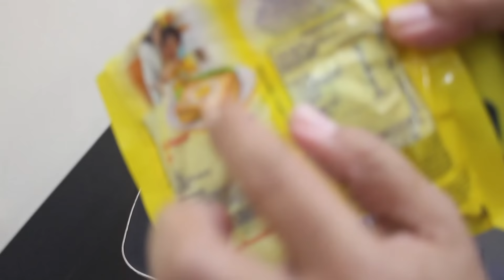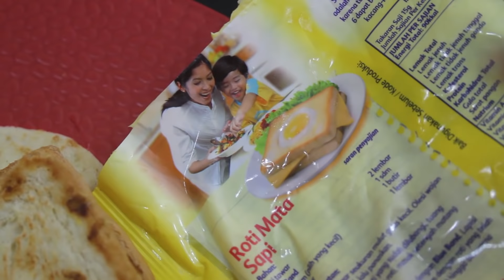(Resep Bungkus Makanan) ROTI MATA SAPI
roti tawar 2 lembar
blueband 1 sdm
telur ayam 1 butir (yg kecil)
keju cheddar 1 lembar
Resep makanan yang tertera di bungkus Blue Band Sachet.